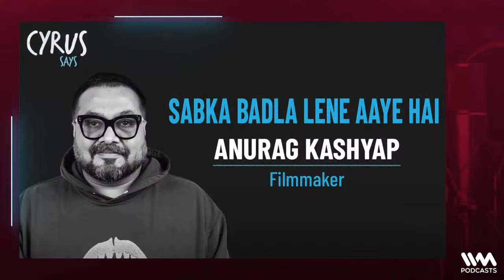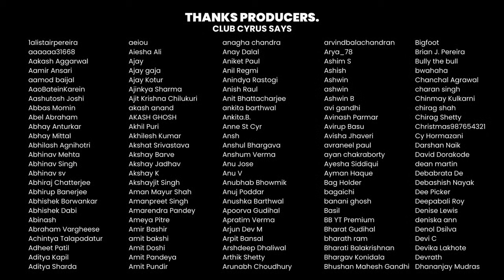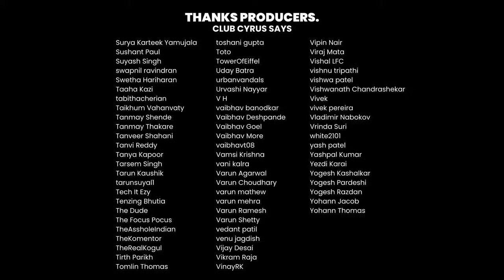Let's Find A 'Sandas' w/ Sid, Shanky [@TheBigForkers] & Antariksh | #1195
Welcome to Cyrus Says, Cock & Bull!

In today's episode, Cyrus is joined by Sid, Shanky, and Antariksh. Cyrus starts the show by discussing his love for punctuality.

On the show, Sid and Shanky talk about their new show on Discovery and Discovery+ titled "I Should Have Stayed Home." They also share a plethora of fascinating stories from around the world. They educate Cyrus on various topics, including living in China, how food and travel vlogging works, the importance of 'sandas,' and much more.

-x-x-x